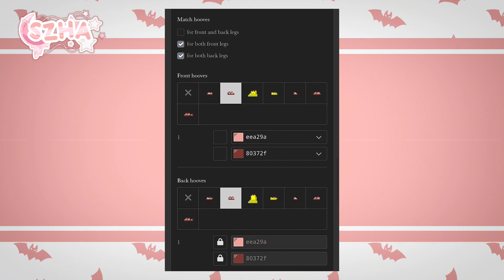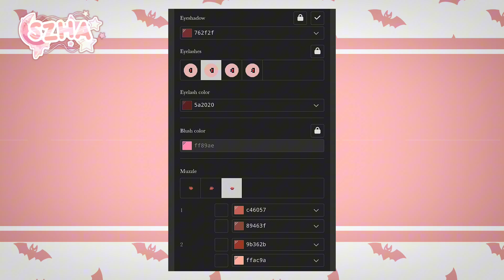✨ PONYTOWN ✨ 🔥 Halloween Boy Skin Tutorial🔥 ||by szha|| •HALLOWEEN EDITION SKIN•